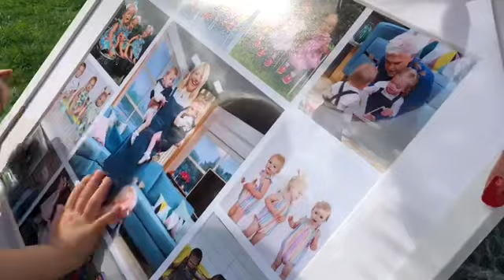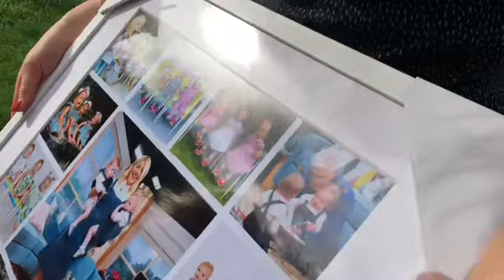TRIPLETS & BRO OPEN PRESENTS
The girls receive a delightful gallery frame from TouchNote documenting their triplethelook journey, including when they met Holly Willoughby and Philip Schofield on This Morning and the lovely Giovanna Fletcher. Felix has saved his pocket money for more Ben 10 toys - check out the excitement 😆